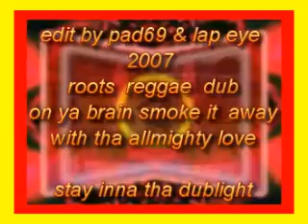HEAVY SOUNDZ pt13 - on di ziontrain to dub africa (Running Nowhere) @ sound bunker 2006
with out love .. we are runnig to nowhere - no one shall escape the call of the zion train !!
Running Nowhere & Nowhere Dub - David Madden & Rad Dahni

send use back to di rootsland !!
we want no silver or gold just give our right of freedom .give it back
roots & culture from the motherland AFRICA
we all go 1 day on the dubtrain to nowhere ! in this great blacka space the milkyway !

heavy soundz crew  2006
filter king pon the mix table
dreadsmoke  aka mr.boom pon di mic